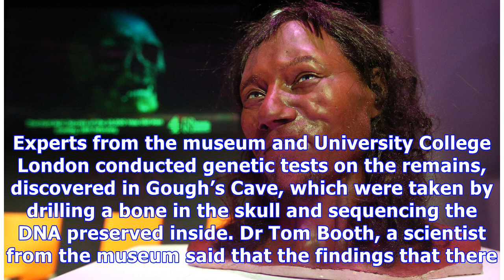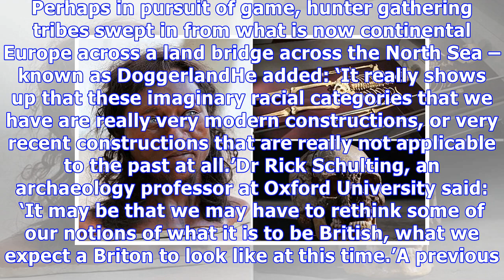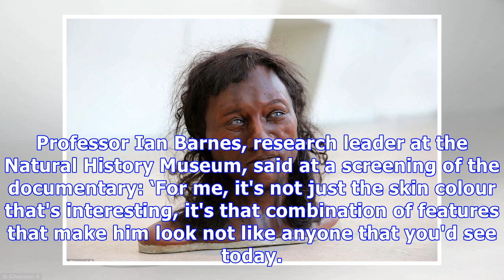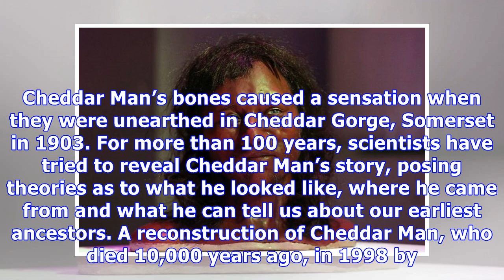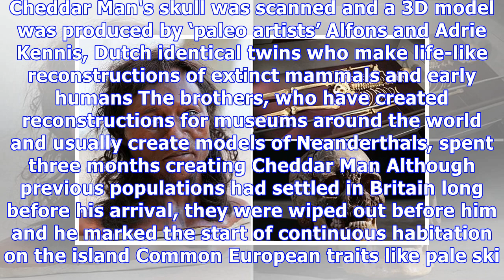Face of 'first brit' was dark-skinned and blue-eyed